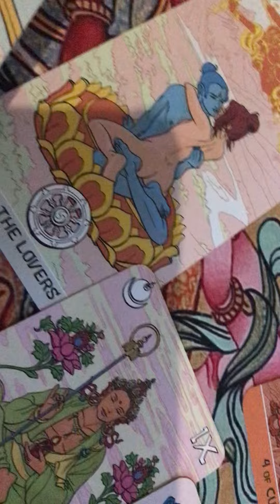8 жовтня 2022 р.